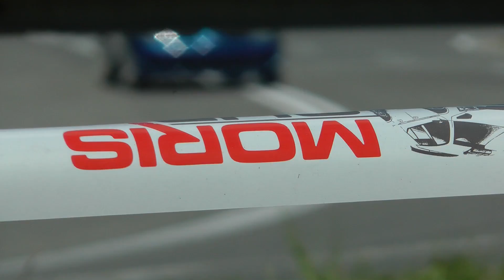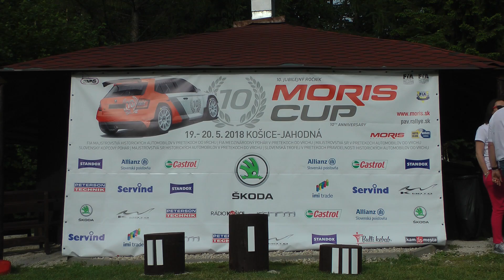PAV Moris Cup Jahodna 2018 - Jiri Kubicek - Skoda 130 RS | MaxxSport